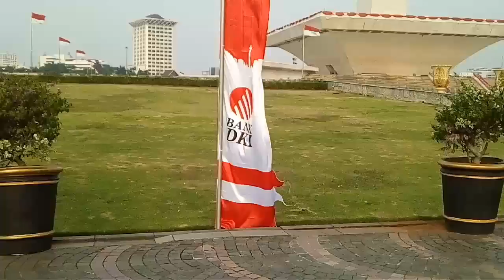Monas jakarta 2(ARISTEIDIS KATSAROS)